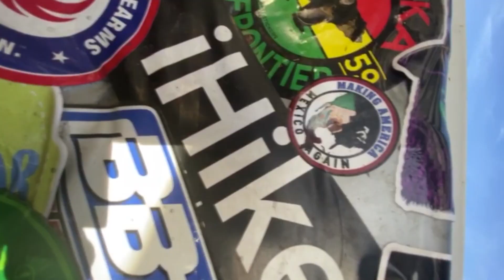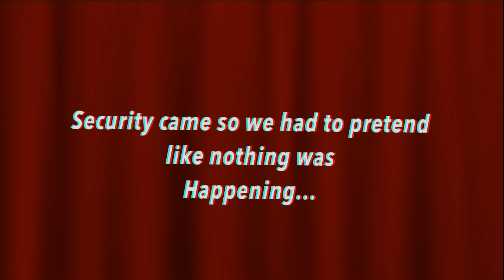PILLOW FIGHTING STRANGERS AT THE MALL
Today I will be PILLOW FIGHTING STRANGERS AT THE MALL
Don't forget to SMASH that like button, Comment your FAVORITE part, and SUBSCRIBE if you haven't already done so because I'm pretty sure you are going to ENJOY watching this video.

QUE ME DICE !
Hoy me di a la tarea de ir alas calles de la YAY AREA para ver con cuanta gente me podia agarrar a freg@daz0z y esto fue lo que paso. Si aun no te as suscrito y te hago reir... ESPERO y despues de la buena risa me des POR LO MENOS UN LIKE